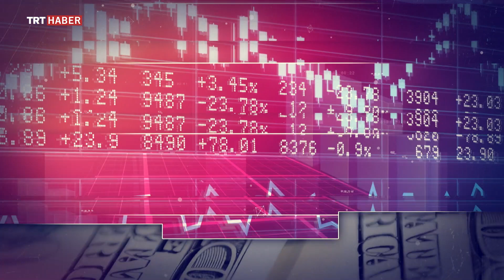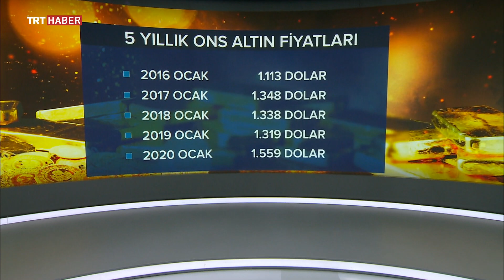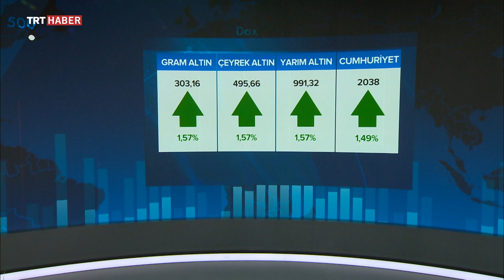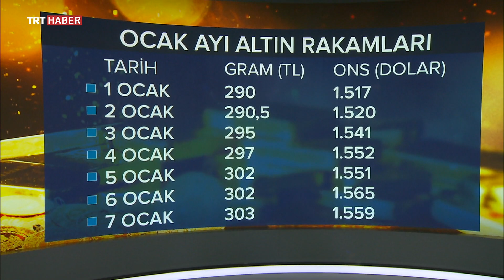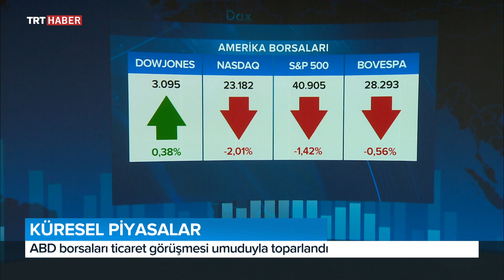Ekonomi 7/24 - 07.01.2020